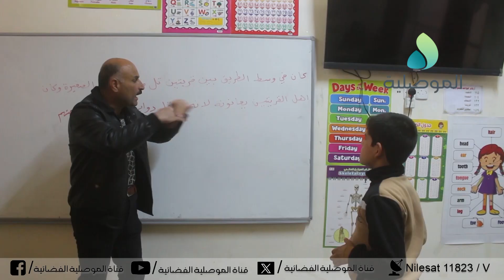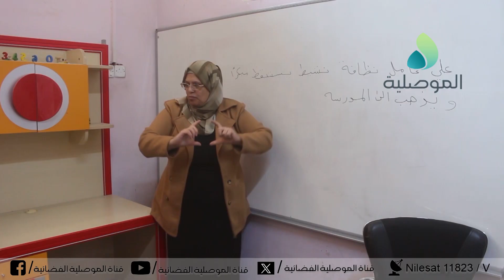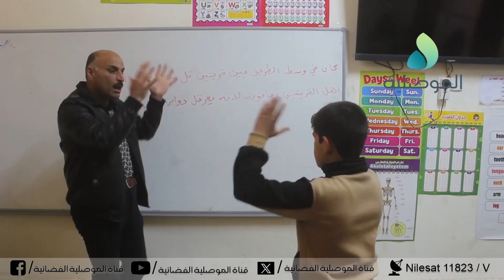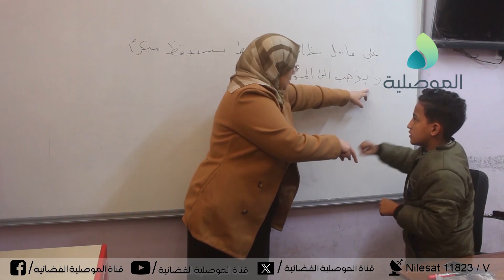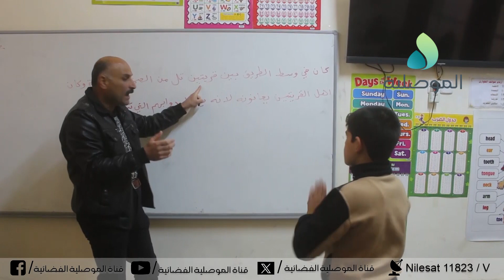مدير معهد الصم والبكم : نحتاج لتوفير كوادر تربوية بالمعهد وندعو مديرية التربية لدعمنا بالقرطاسية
مدير معهد الصم والبكم بالموصل: نحتاج لتوفير كوادر تربوية بالمعهد وندعو مديرية التربية الى التعاون ودعمنا بالقرطاسية والمناهج الدراسية